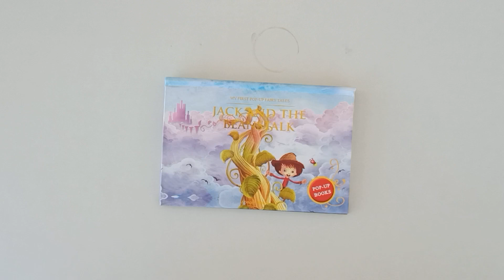Jack and The Beanstalk